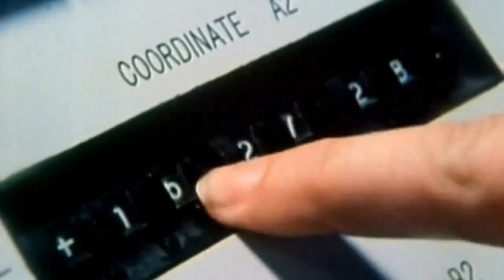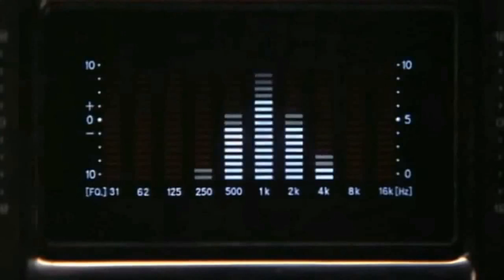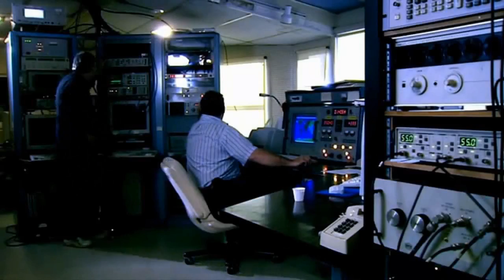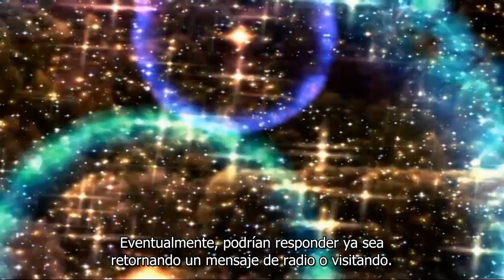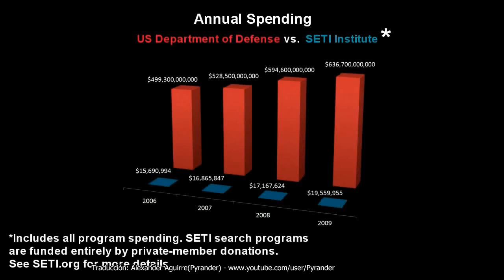Carl Sagan: Primer Contacto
Carl Sagan nos habla sobre la posibilidad de que existan vida inteligente en otros planetas y como sería un eventual primer contacto con otras civilizaciones.